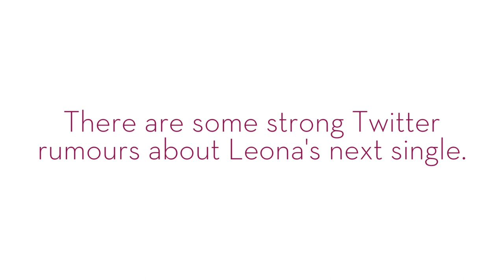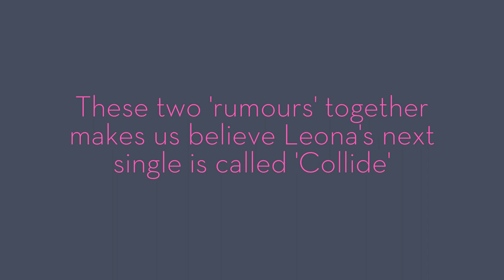NEWS UPDATE - Leona Lewis - Collide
A news update about Leona Lewis' rumored lead single off her 3rd album.

Nothing has been officially announced or confirmed, I just want to inform you guys with what I know!